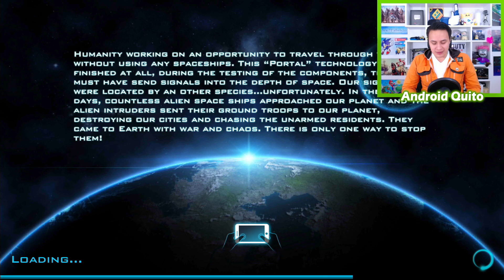Impresionante Nuevo Shooter para Móviles Android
Apóyame con tu LIKE y comparte el video con tus Amigos =D, no olvides Suscribirte, subo Videos de espectaculares Juegos Android los Lunes, Miércoles y los Viernes son de Mejores Juegos Android =D